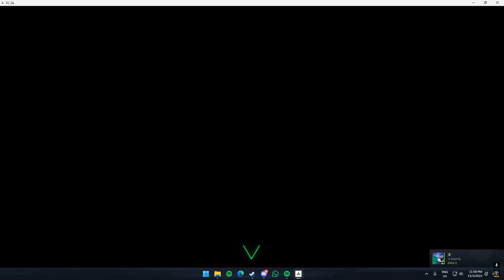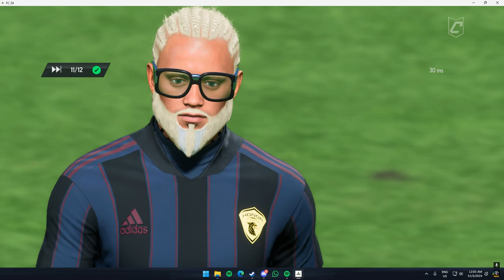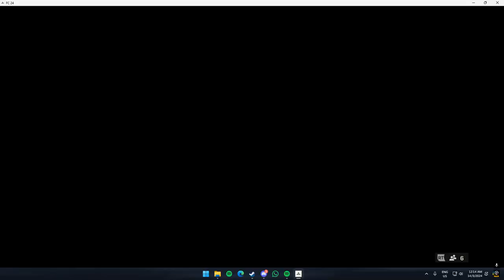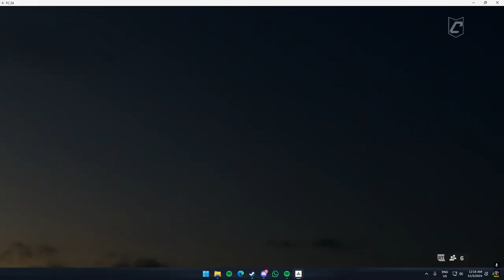vs nazrul maju 24 (ESL)